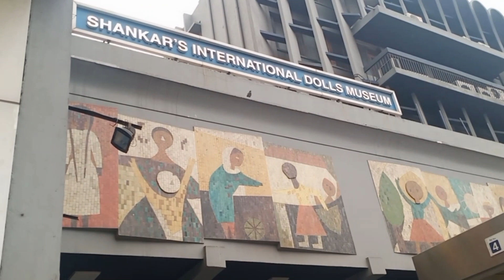Picnic Day with Family in Delhi | Doll Museum | Rose Garden | PositiveReality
Amazon Store
Equipment I use